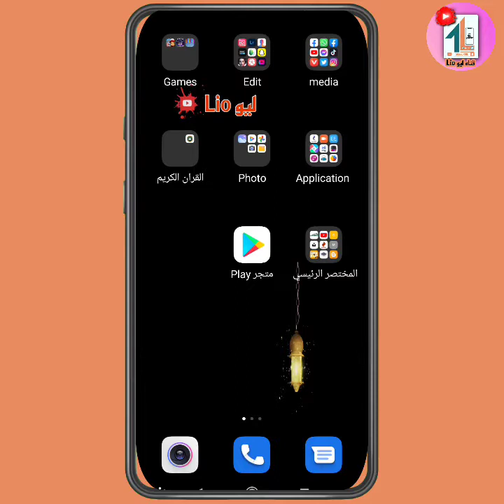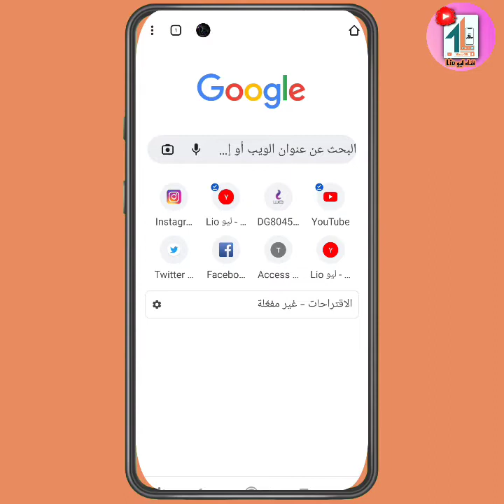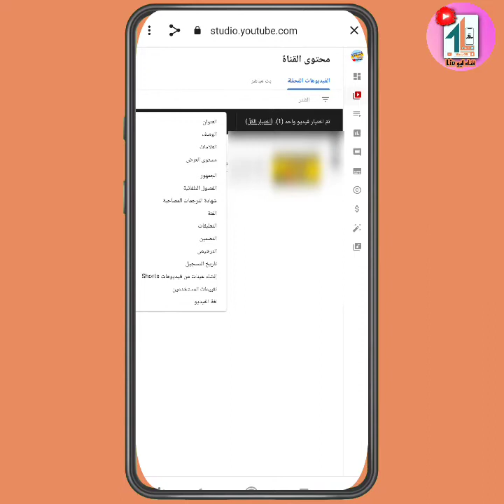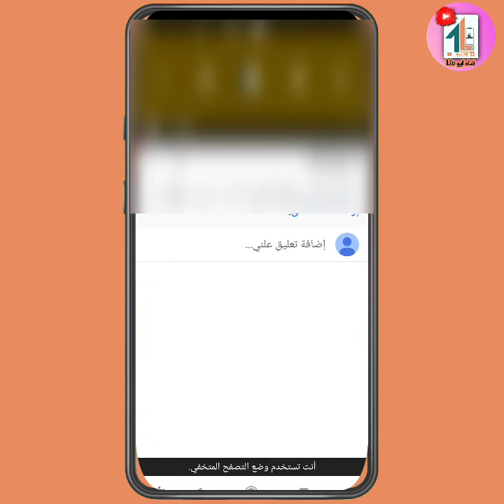تفعيل ميزه التعليقات في اليوتيوب علي كل الفيديوهات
تفعيل ميزه التعليقات في اليوتيوب
تشغيل ميزه التعليقات في اليوتيوب
فتح تعليقات اليوتيوب
فتح تعليقات علي  فيديوهات اليوتيوب
التعليقات علي اليوتيوب لا تعمل
حل مشكله عدم التعليق علي فيديوهاتي عل اليوتيوب
تشغيل ميزه التعليقات علي اليوتيوب
تفعيل تعيلقات اليوتيوب
تعليقات اليوتيوب
ميزه تعليقات اليوتيوب

ــــــــــــــــــــــــــــ
كل ما يخص الشروحات للتطبيقات  المستخدمه في حياتنا اليوميه وغيره
ــــــــــــــــــــــــــــــــــــــــــــــــــــــــــــ
ــــــــــــــــــــــــــــــــــــــــــــــــــــــــــــ
☆ فيديوهات مهمه هتفيدك جدا
ـــــــــــــــــــــــــــــــــــــــــــــــــــــ
ـــــــــــــــــــــــــــــــــــــــــــــــ
ــــــــــــــــــــــــــــــــــــــــــــــــ
ــــــــــــــــــــــــــــــــــــــــــ
ـــــــــــــــــــــــــــــــــــــــــــ
ــــــــــــــــــــــــــــــــــــــــــــــــــــــــــــ
ـــــــــــــــــــــــــــــــــــــــــــــــــــــ
ـــــــــــــــــــــــــــــــــــــــــــــــــــــ
ـــــــــــــــــــــــــــــــــــــــــــــــــــــ
ـــــــــــــــــــــــــــــــــــــــــــــــــــــ
ـــــــــــــــــــــــــــــــــــــــــــــــــــــ
ـــــــــــــــــــــــــــــــــــــــــــــــــــــ
ـــــــــــــــــــــــــــــــــــــــــــــــــــــ
ـــــــــــــــــــــــــــــــــــــــــــــــــــــ
ـــــــــــــــــــــــــــــــــــــــــــــــــــــ
 وشير للفيديو
ـــــــــــــــــــــــــــــــــــــــــــــــــــــ
شروحات تطبيقات ومواقع مستخدمه بطرق مبسطه